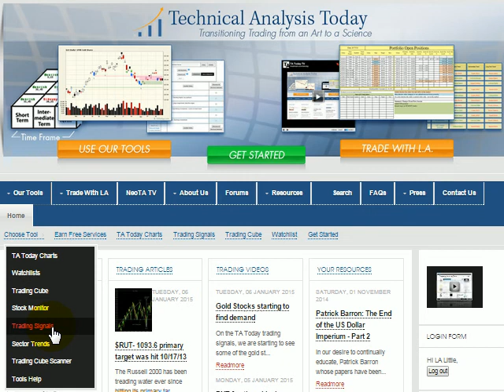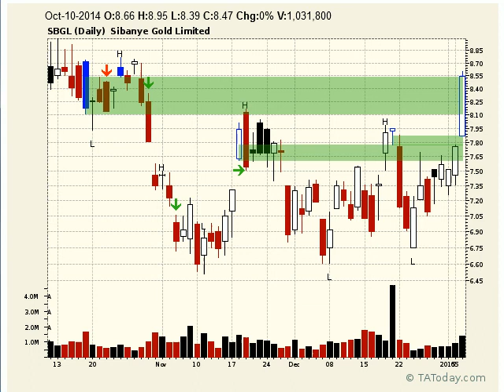More gold stocks to consider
Yesterday I talked about gold stocks moving and move they did. Here are a few more that are popping up in the trading signals tool here on TA Today.

With gold looking to trade lower today on an equity bounce set-up, these are likely to retrace and create retrace buy opportunities.